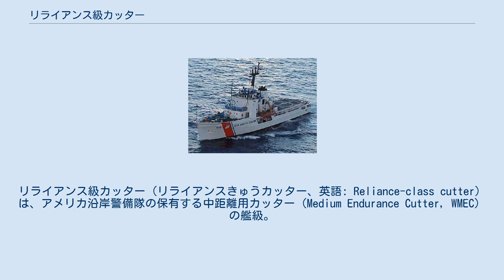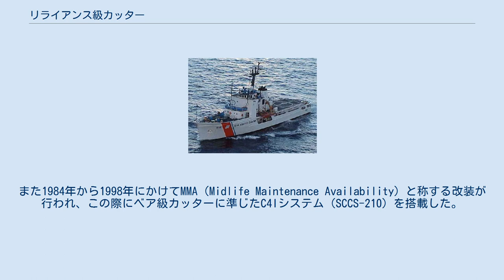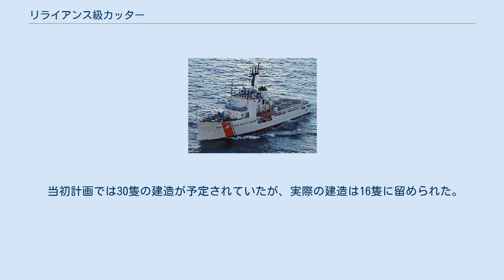リライアンス級カッター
リライアンス級カッター（リライアンスきゅうカッター、英語: Reliance-class cutter）は、アメリカ沿岸警備隊の保有する中距離用カッター（Medium Endurance Cutter, WMEC）の艦級。
当初は巡視船（Patrol Craft, WPC）と称されていたが、1966年5月1日にWMECに種別変更された。
その全長から、210フィート級とも呼ばれている。
 本級は、第二次世界大戦期に建造されたカッターの更新用として建造された。
船型は長船首楼型、上部構造物は3層構造の背の高いもので、船橋は全周の視界を確保している。
10,000トン以上の大きさの船を曳航することができる。
アメリカ周辺海域において警備・救難任務を遂行するように設計されており、通常、1年の半分を哨戒任務に費やし、残る半分は艦の整備と乗員の休養に充てる。
一回の哨戒は6～7週間に及ぶ。
 当初、最初の4隻はCODAG構成の主機を搭載していた。
これは、巡航機としてクーパー・ベッセマー社製FVBM12-Tディーゼルエンジン2基（計3,000 bhp）、加速機としてソーラー社製サターンT-100型ガスタービンエンジン2基（計2,000 shp）を用いるものであった。
しかし燃費が悪く、1986年から全艦に行なわれた改装の際に、5番艦以降と同様の純ディーゼル構成に変更された。
 レーダーとしては、当初はAN/SPS-23が搭載されていたが、1980年代にAN/SPS-64 2基に変更され、さらにその後AN/SPS-73に更新された。
また1984年から1998年にかけてMMA（Midlife Maintenance Availability）と称する改装が行われ、この際にベア級カッターに準じたC4Iシステム（SCCS-210）を搭載した。
 比較的軽武装であるが、戦時には、AN/SQS-17ソナー、ヘッジホッグ対潜迫撃砲、Mk.32 3連装短魚雷発射管、さらに追加の3インチ砲を搭載して、哨戒・護衛任務に就く予定であった。
しかし冷戦終結後、この計画は放棄され、主兵装は、手動式の50口径76mm単装緩射砲（Mk.22 3インチ砲）から、より小口径だが近代的なMk.38 25mm単装機銃に変更された。
これらの追加装備は、結局、実際にカッターに搭載されたことはないと考えられている。
 格納庫は持たないものの、船首楼甲板後端部はヘリコプター甲板とされており、露天係止で救難ヘリコプター1機を運用できる。
なお最終船「アラート」は、アメリカ軍として初めてベアトラップ着艦拘束装置を設置しており、1969年より、HH-52Aヘリコプターによる試験が行われた。
 当初計画では30隻の建造が予定されていたが、実際の建造は16隻に留められた。